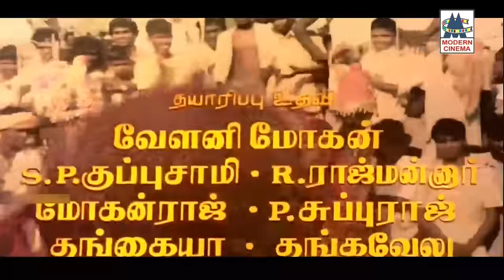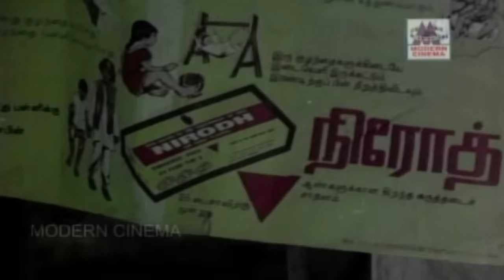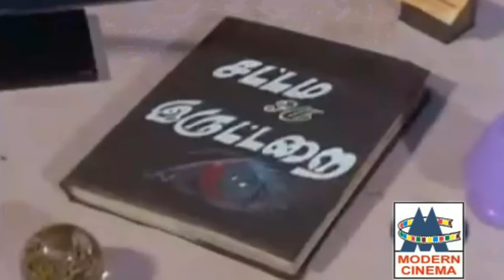சங்கர்- கணேஷ் இசையில் மலேசியா வாசுதேவன் என்றும் கேட்டு மகிழ தந்த இனிய பாடல்கள் Malayisa Vasudevan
Sankar Ganesh Malayisa Vasudevan Songs
ஆளானாலும் ஆளு ஆளு ...
நடையை மாத்து ...
சிட்டு குருவி ...போன்ற பாடல்கள் அனைத்தும் கேளுங்கள்